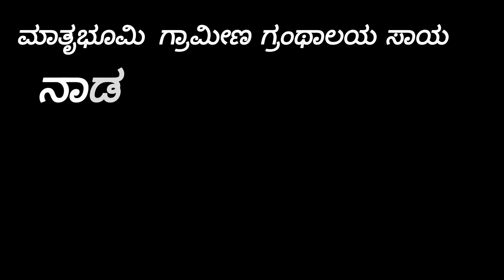ನಾಡಹಬ್ಬ ಓಣಂ ಆಚರಣೆ ಸಾಯ 2024..Onam celebration saya..full video..fullvideo #